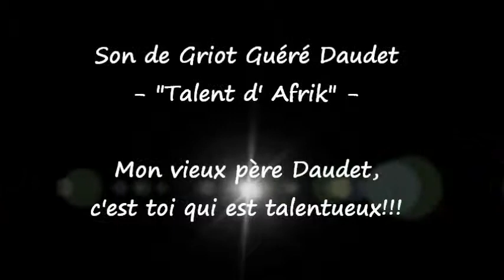Stage de coupé décalé avec Moussa Ouattara!!